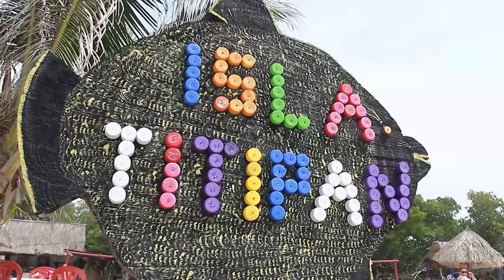ISLAS DE SAN BERNARDO